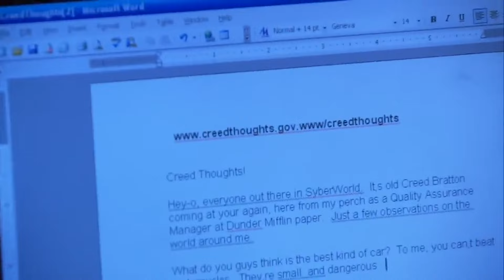BEING CREED BRATTON | The Office | Comedy Bites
If he can't Scuba, what's all this for?